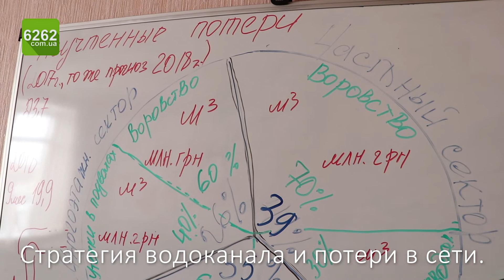Начальник Славгорводоканала о планах и проблемах предприятия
Сайт 6262.com.ua - перший інформаційний сайт міста Слов'янська. Головний принцип Нашої роботи - точність, оперативність і об'єктивність у подачі інформації.
Більше інформації Ви отримаєте на нашому сайті.
Основні розділи, які допоможуть Вам пришвидшити пошук необхідної інформації: Новини, Довідник, Погода, Карта, Робота